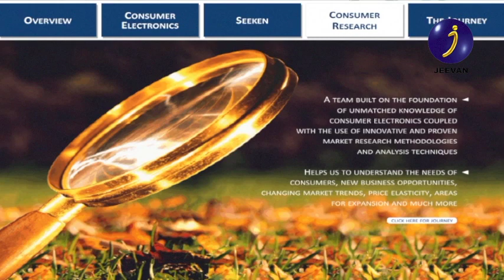Icons of arabia Jeevan Tv interview with Bijumon